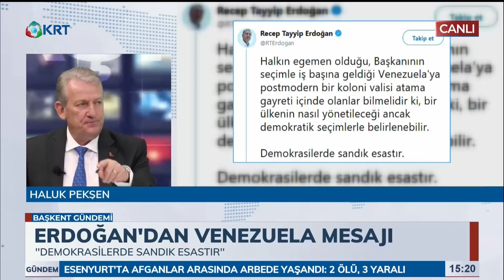Başkent Gündemi - Haluk Pekşen & Kazım Arslan - 2 Mayıs 2019 - KRT TV